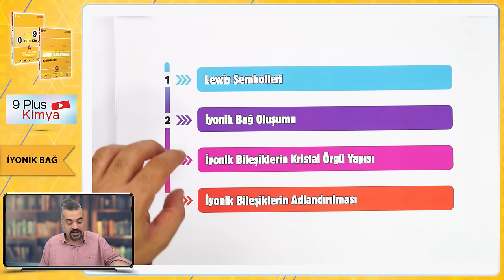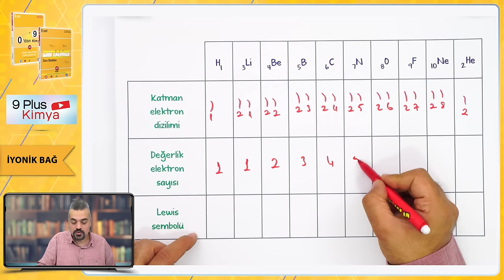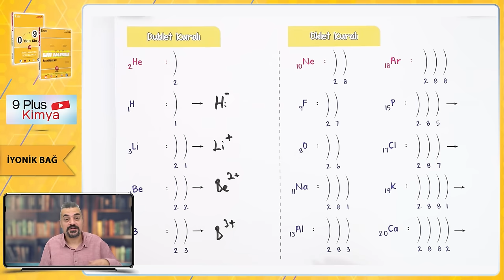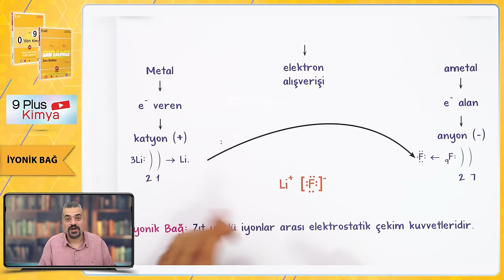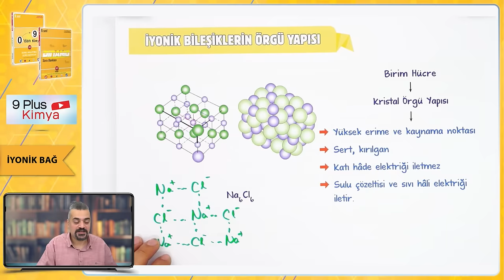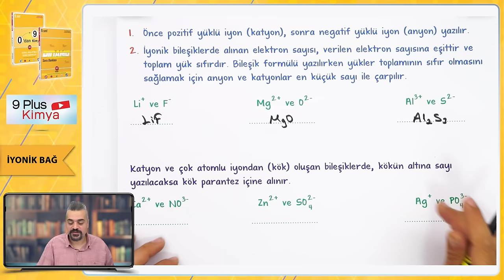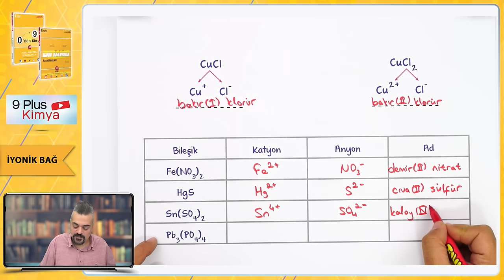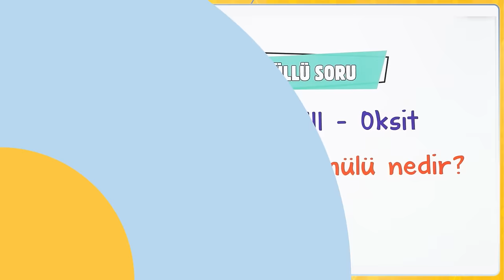İyonik Bağ | 9.Sınıf Kimya #2024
Sene boyunca; konu anlatımları ve soru çözüm videolarıyla, tonguç yanında! Bu videoda Kimya dersinin "İyonik Bağ" konusunu işliyoruz. Hazırsan öğrenme garantili videomuza başlıyoruz! 😎